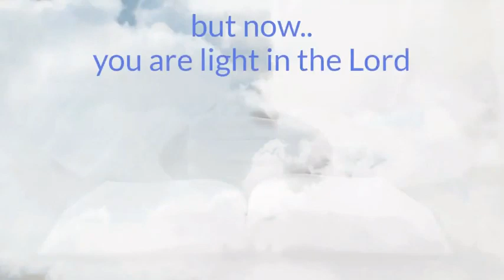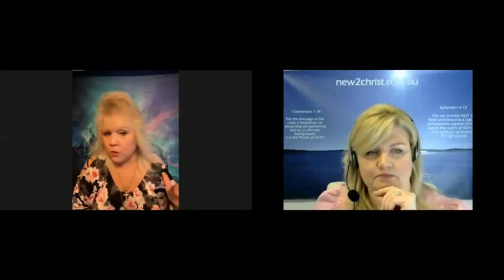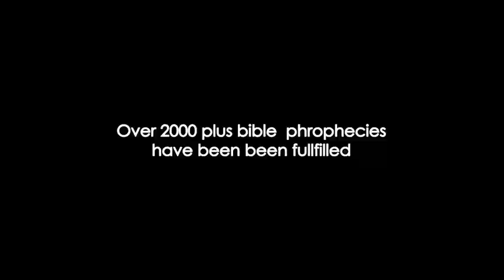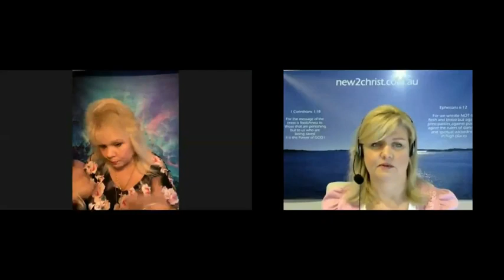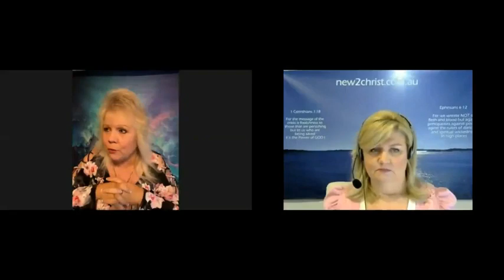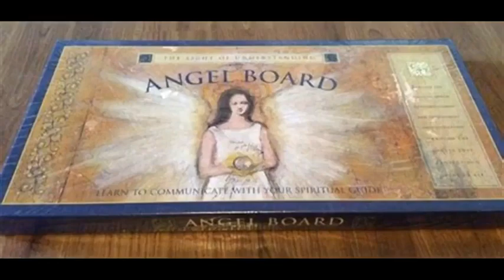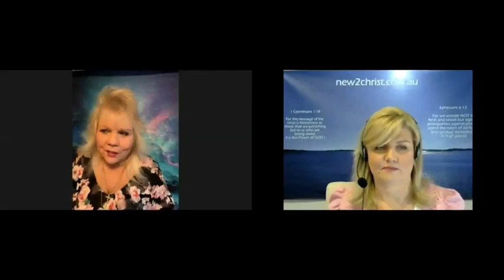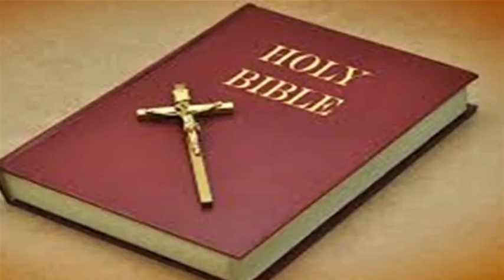They're Demons, Not Ghosts: Ex Ghost Hunter Dana Emanuel and Ex Channeler Lee Arne, Part 1.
Ex Ghost Hunter Dana Emanuel and Ex Alien Channeler Lee Arne. Part 1. Dana shares about her time as a Ghost Hunter and the RED FLAGS that convinced her the so called 'ghosts' were actually Demonic Spiritual Entities. Demon possession was also discussed. Part 2

I hosted a show on Eternal Radio, interviewing ex occultists and others for their conversion stories and on their reach-out work to those in new age, new spiritualities, witchcraft, cults and the occult. I'm also a frequent guest on tv and radio shows.